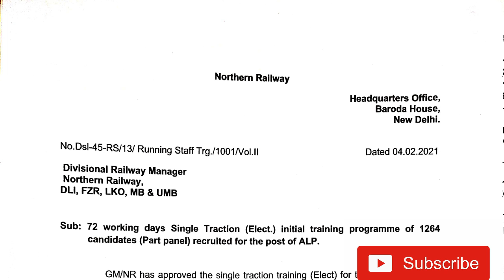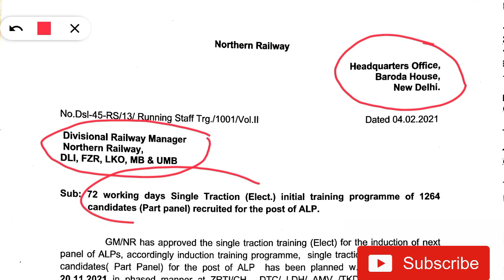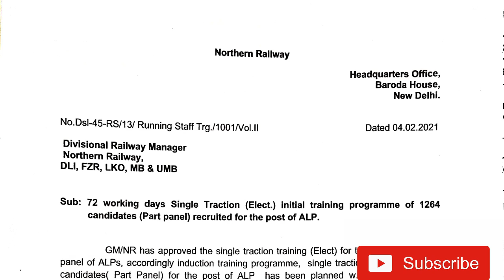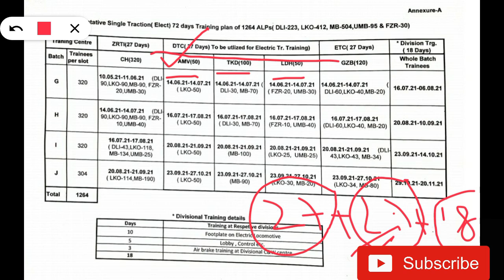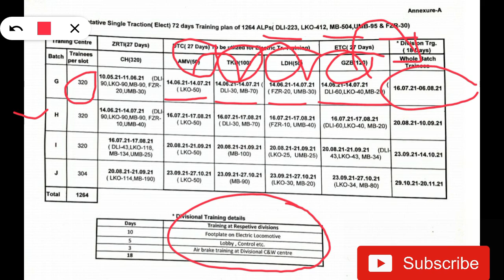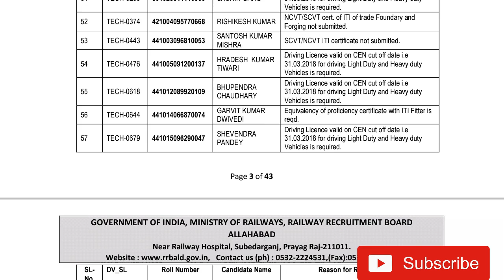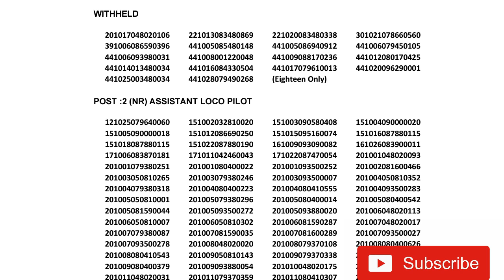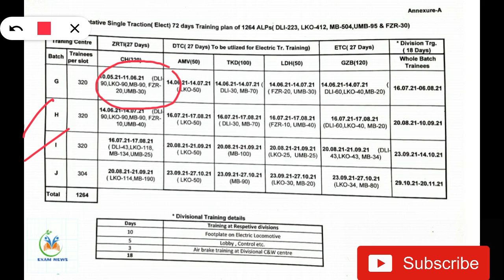NORTHERN RAILWAY ALP TRAINING SCHEDULE RELEASED | Check Complete Details in Video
Hello Everyone ,
Northern Railway Released Training schedule of 1264 Remaining Alps on 4th Feb 2021.Students were waiting since one year for this schedule .Finally like other zones NR will also start training of all ALPS by Aug 21.

check this video to Clear your All Doubts regarding
- Single Traction Training,
-Your Batch
-Joining letter issue date & Many more